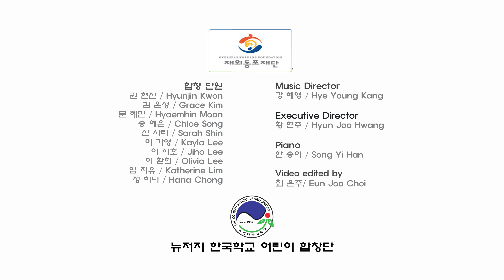엄마가 딸에게 - New Jersey Children's Choir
뉴저지 한국학교 어린이 합창단
'가정의 달 기념'
엄마가 딸에게 (Mother to daughter) -  김창기 작곡

녹음 : NV Factory
영상 : Eunjoo Choi
후원 : 뉴저지 한국학교, 재외동포재단